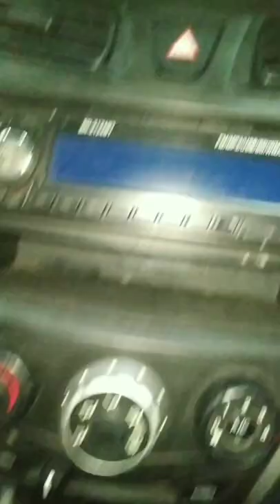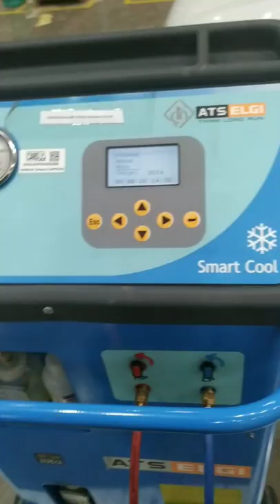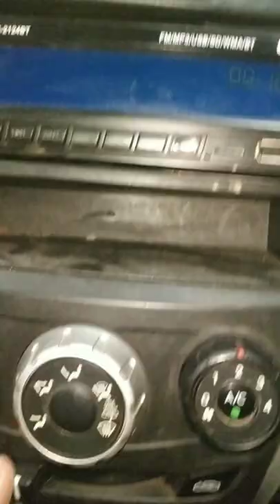hyundai eon dashboard removal ?? hundai eone ac fog cleaning ? hundai eon ac cooling temprature ?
work

audi cars
mercedes-Benz cars
BMW cars
jaguar car
mitsubishi car
Aston Martin cars
Haval cars
Fisker cars
BYD cars
Datsun cars
Isuzu cars
OLA cars
McLaren cars
Bentley cars
Ferrari cars
Maserati cars
Bugatti cars
Tesla cars
MINI cars
Lamborghini cars
Lexus cars
Porsche cars
Rolls-Royce cars
Nissan cars
Volvo car
Citroen cars
Jeep cars
Renault cars
Land Rover cars
MG cars
Skoda cars
Volkswagen cars
Honda cars
Kia cars
Toyota cars
Mahindra cars
Tata cars
Hyundai cars

car detail
company name =hyundai
car name = EON
model=2014
fuels type=PETROL